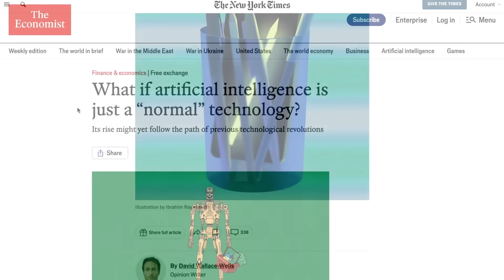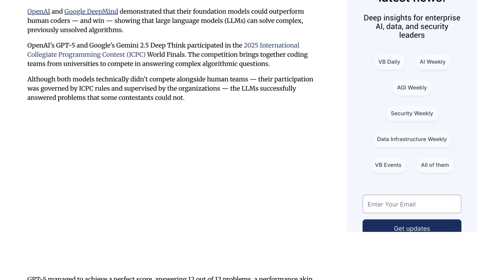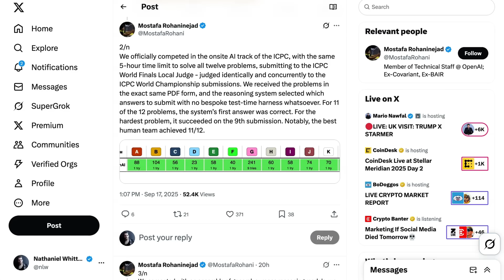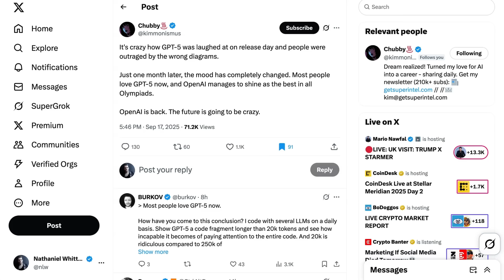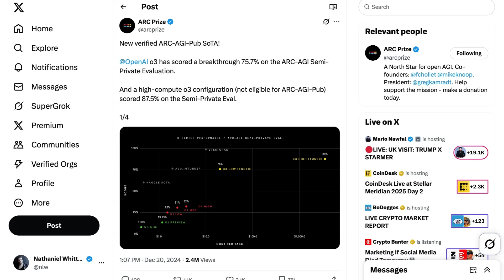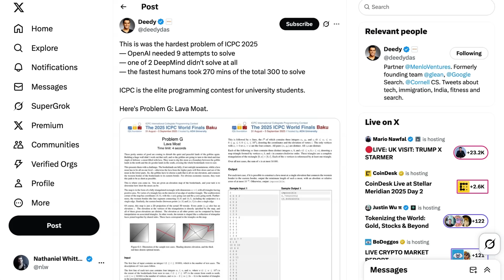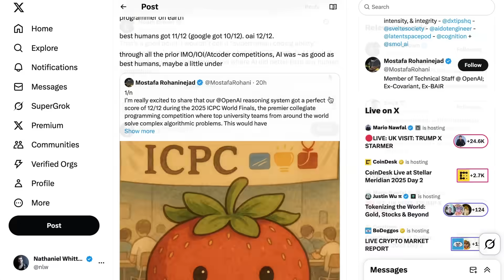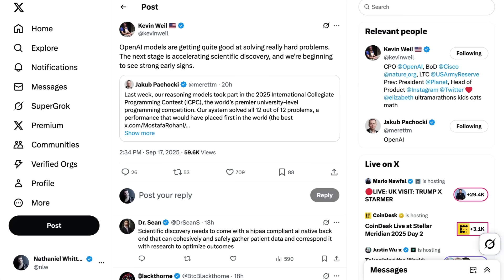AI Just Beat the World's Best Coders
AI just scored a historic win in the International Collegiate Programming Contest, with OpenAI’s GPT-5 and Google’s DeepMind outperforming nearly every human team. The discussion focuses on whether this marks a real inflection point for AI, shifting from competition success to the frontier of scientific discovery. Key themes include public perception, the pace of progress, and what these results signal for the future of the field.